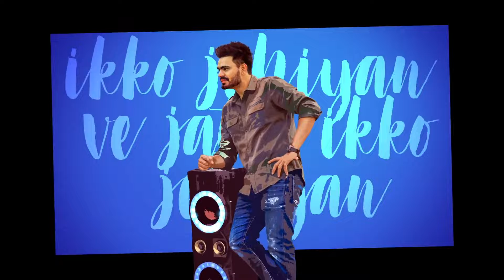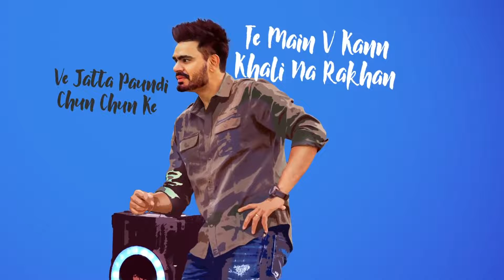AADTAN Prabh Gill Loveholic Latest Song 2022 New Punjabi Song 2022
Make Sure You Will Like It And Spread it As Much As You Can.

Enjoy The Full Song AADTAN From EP
Singer - Prabh Gill
Lyrics - Farmaan